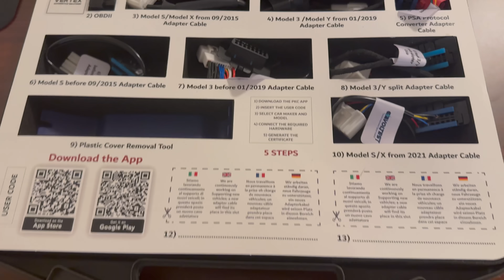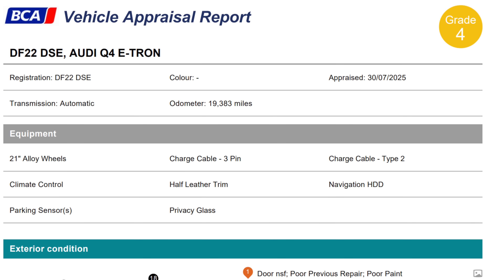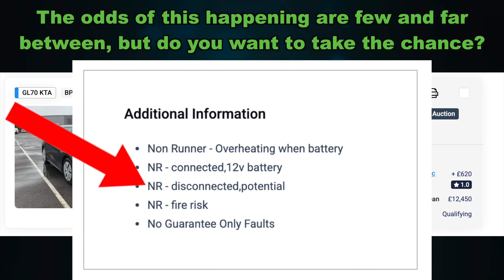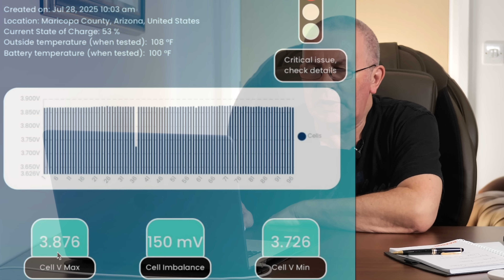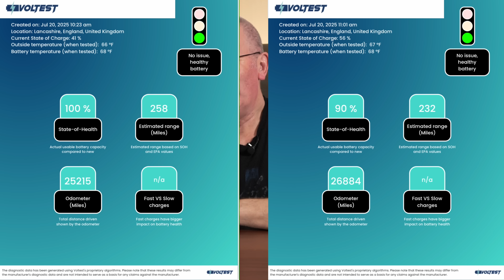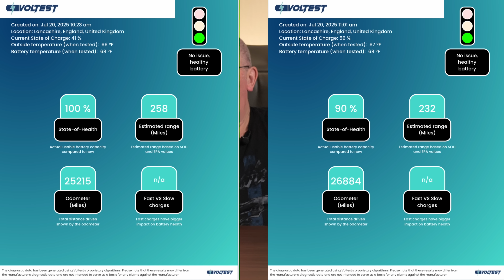This 2 Minute EV test would have saved the Dealer £11,000, how much could it save you?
The Voltest Electric Vehicle Battery Testing Kit – A Game Changer for EV Dealers and Technicians!

🔧 Voltest helps you:

Diagnose EV battery health in minutes

Build trust with customers

Protect your profit margins

Provide printed battery health certificates

Whether you're an EV dealer, independent garage, or automotive technician, this kit is a must-have in your toolbox.